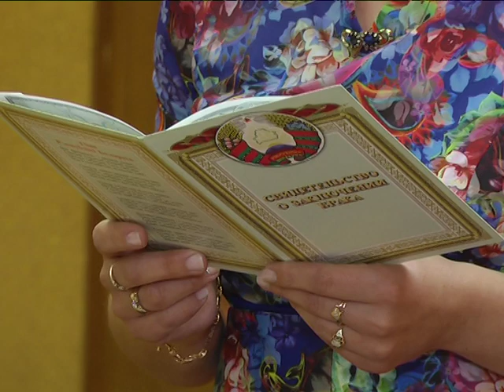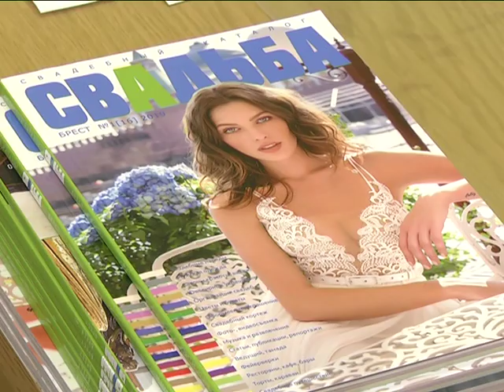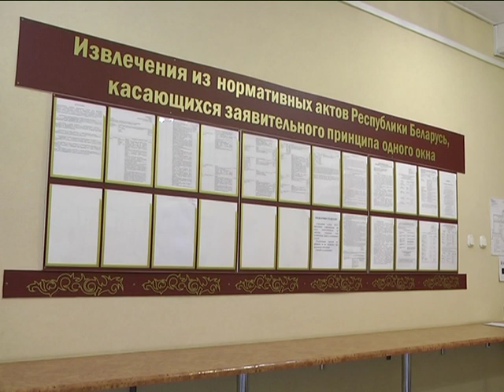2019-07-23 г. Брест. Регистрация 1000 пары в Брестском ЗАГСе. Новости на Буг-ТВ.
В отделе ЗАГС Брестского горисполкома зарегистрировали тысячную пару молодоженов. Тысячная пара -  в год тысячелетнего юбилея Бреста -  эти цифры просто обязаны стать залогом крепкого брака и создания генеалогического древа  с тысячелетней историей…. И с сохранением романтической любви до глубокой старости.